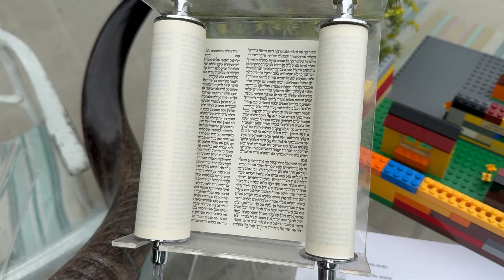Behar- 5th aliyah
Redemption and the year of Adonai’s favor